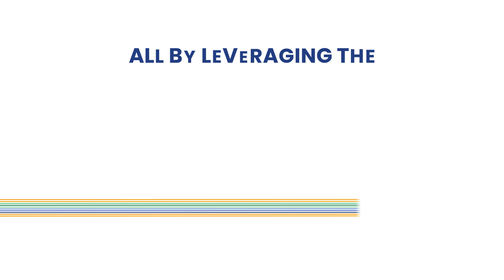Quantiphi + AWS = Infinite Possibilities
With Quantiphi's expertise in infusing intelligence within enterprises and AWS's powerful cloud capabilities, businesses can supercharge productivity, gain a competitive edge using data, accelerate innovation with AI, and build simpler and safer processes.